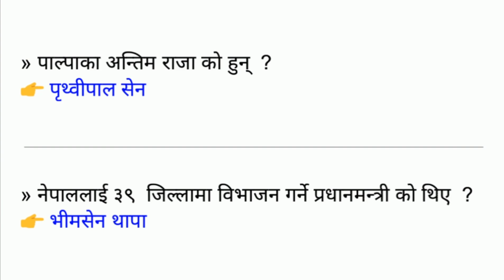लाेकसेवा तयारी वस्तुगत सामग्री | kharidar | nasu | adhikrit | Loksewa preparation | first paper gk